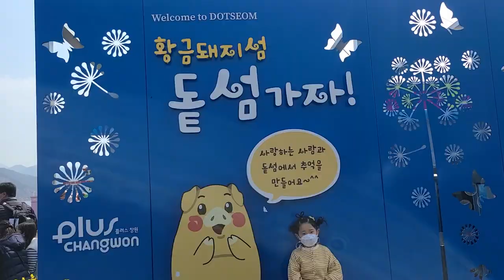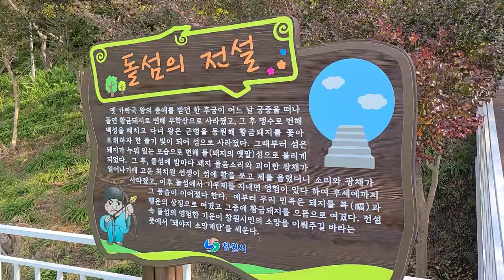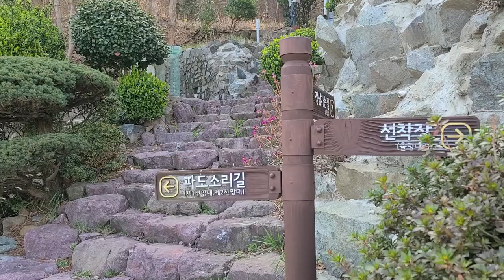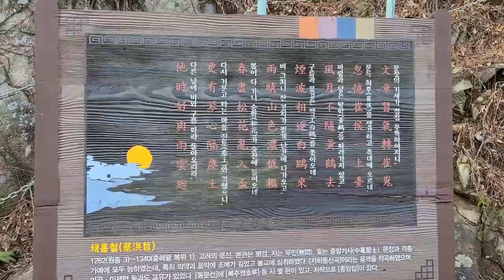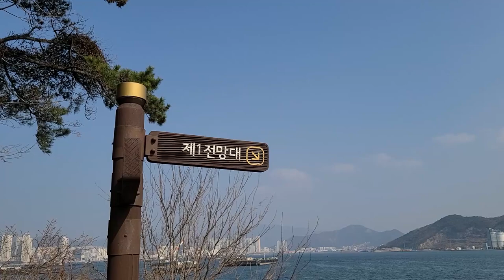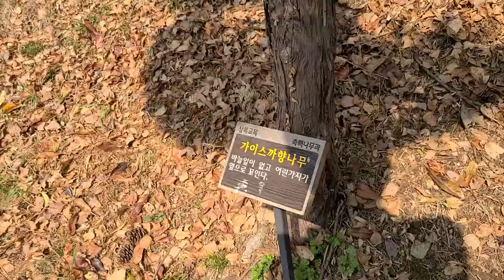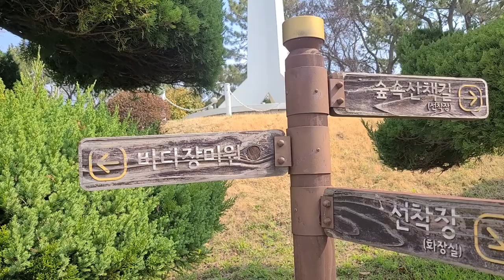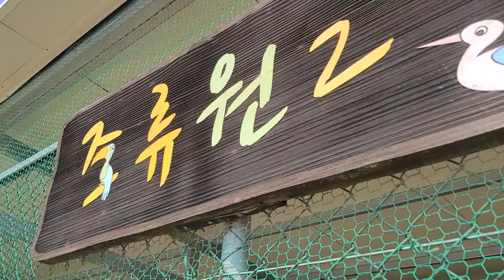창원돝섬트레킹,돼지를닮은황금돼지섬.소망계단을 찾아떠나보는여행.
돼지를 닮은 황금돼지섬.
일상의 피로를 잠시 잊고 마음에 여유를 가져볼수 있는 돼지성  돝섬을 찾아 즐거운 시간을 가져 보았으면 합니다.

코스:매점~소망계단~출렁다리 ~제1.2전망대~정상~조류원~선착장.